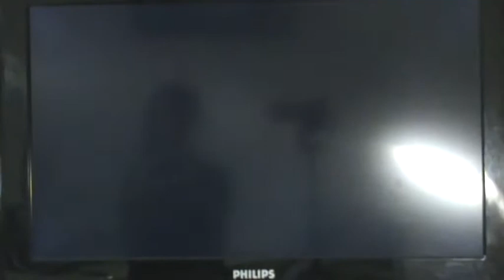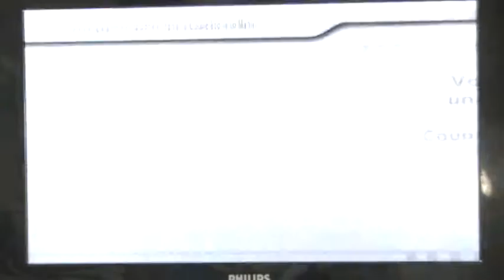Let's Play Mario Kart Wii - Coupe Etoile - Miroir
Dans cette partie, le petit Koopa va concourir pour la coupe Etoile en Miroir !